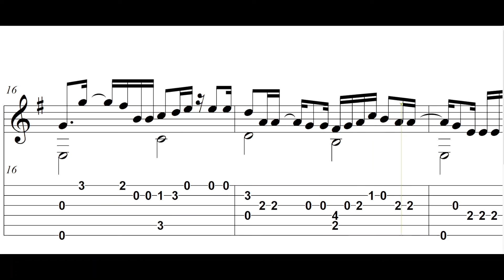Velvet no Uta (back number) Fingerstyle Guitar【Score & TAB】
"Velvet no Uta" by back number, arranged for solo guitar by Minoru Ohsawa.